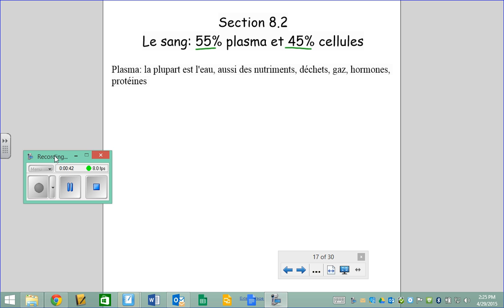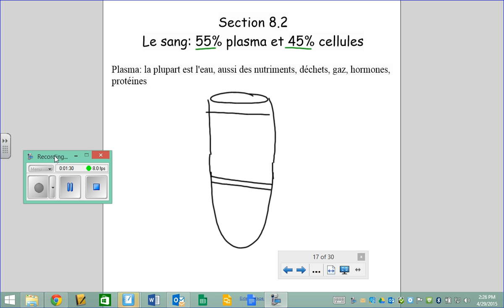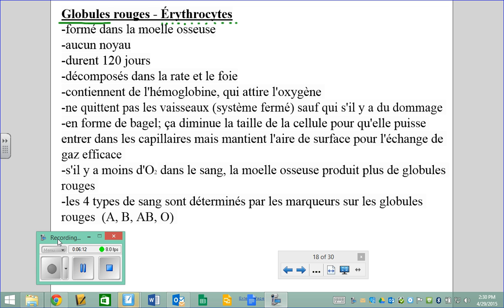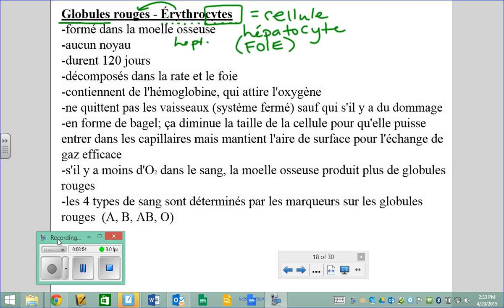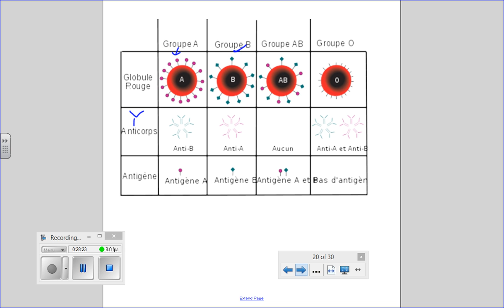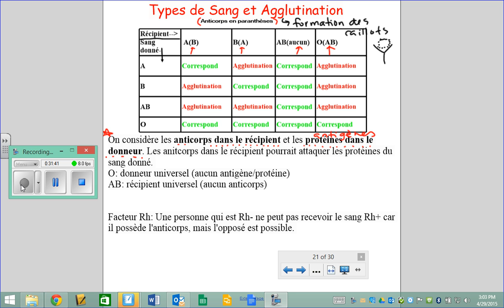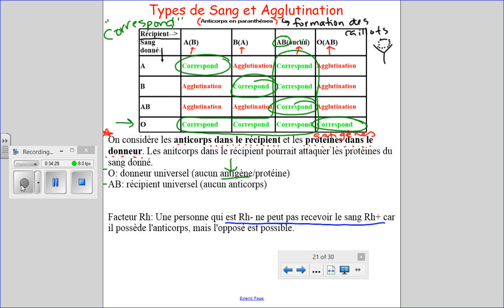2015 04 29 Bio20F Erythrocytes et Types